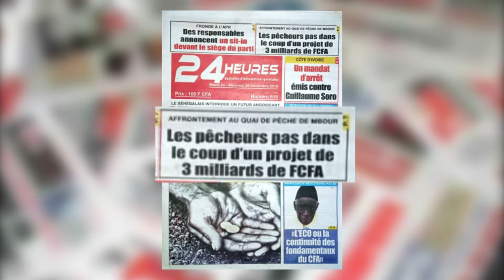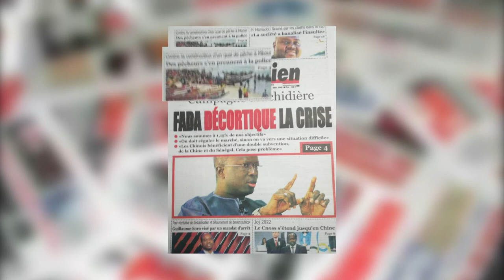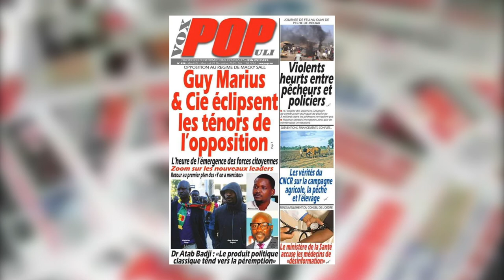Revue de la presse du 24 Decembre 2019 avec Aram Diagne